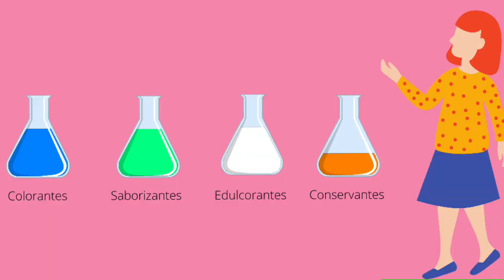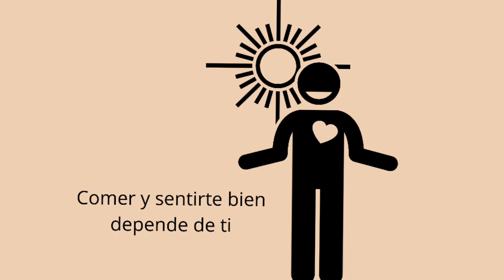Alimentación para adolescentes